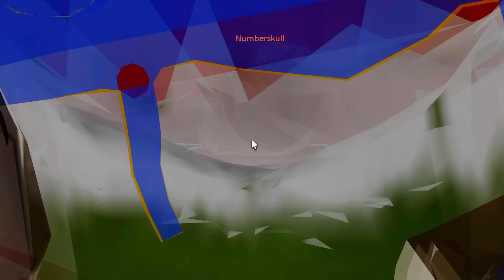My BEST FRIEND Fell In LOVE With A Toxic TikToker.. And THIS Happened! (ROBLOX BLOX FRUIT)